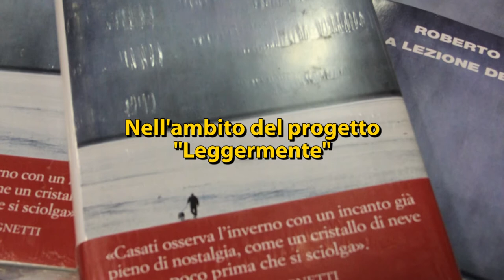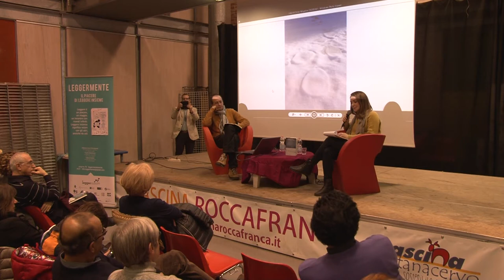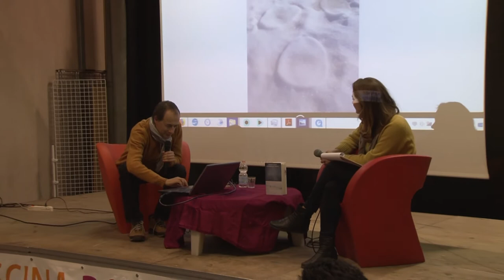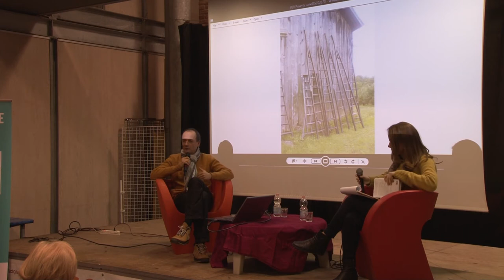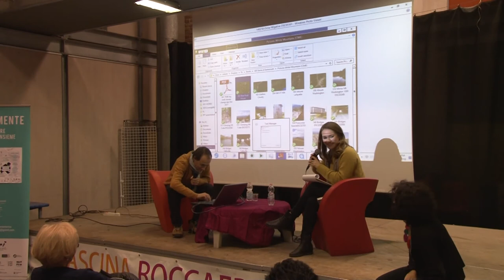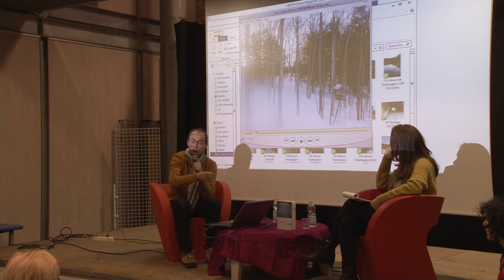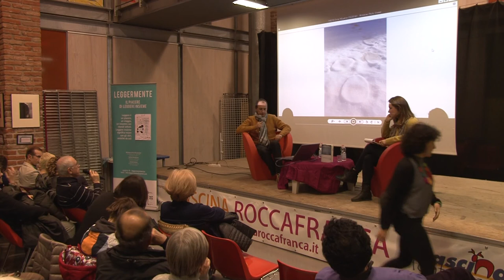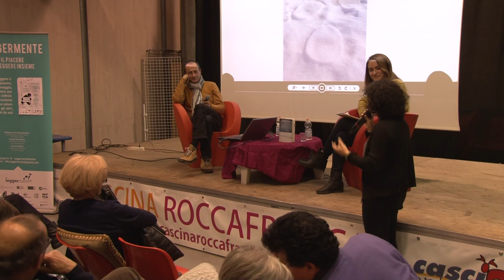Roberto Casati - La lezione del freddo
Per il progetto "Leggermente", Roberto Casati presenta il libro "La lezione del freddo" (ed. Einaudi), in collaborazione con Ester Armanino. A cura del gruppo di lettura Sportidea Caleidos. Nel libro l'autore racconta l'esperienza del lungo inverno vissuto tra i boschi innevati del New Hampshire, un piccolo stato del Nord Est degli Stati Uniti: un luogo di eccezionale bellezza dove è possibile immergersi in una natura selvaggia fatta di boschi e di laghi e perdersi, in una capanna isolata, a osservare con lo sguardo del filosofo e, soprattutto, dell'uomo, la neve, i ritmi imposti dalla natura, il silenzio di un mondo che si ferma, la prudenza e il rispetto per un tempo che non tollera errori.